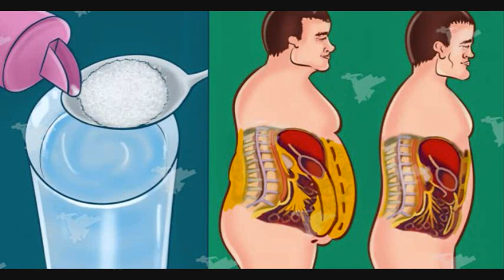Trop de sucre dans le sang : les solutions pour faire baisser le taux ...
Découvrez notre régime anti-sucre, pour arrêter les envies de sucre et améliorer votre santé ! ... Voici comment calmer vos envies sucrées, perdre du poids et améliorer votre santé en 3 jours. Le sucre ajouté est ... En outre, son action diurétique élimine les graisses et prévient la rétention d'eau. Café :.